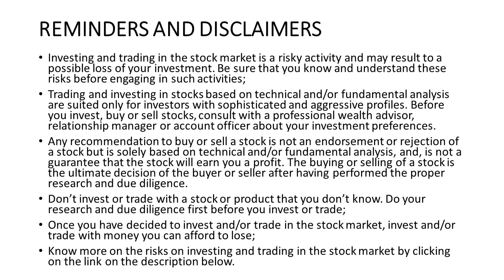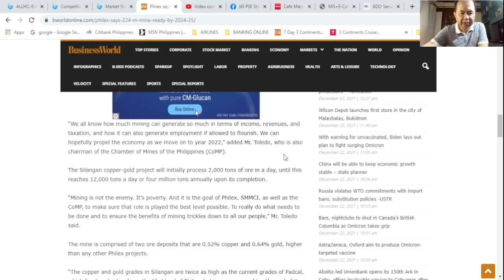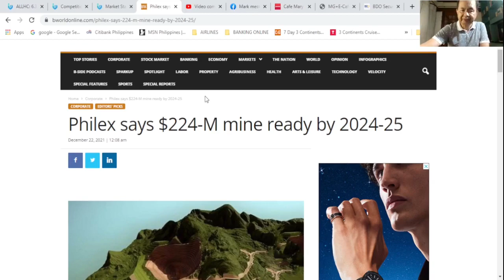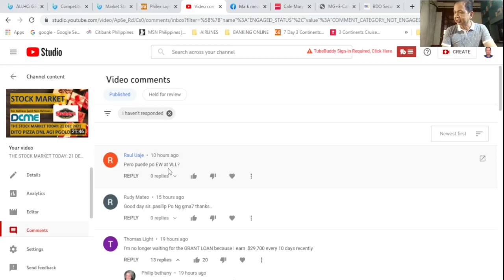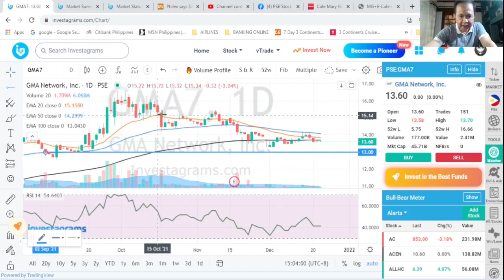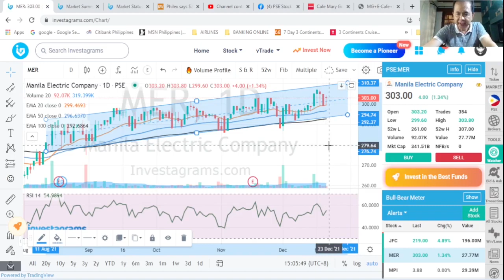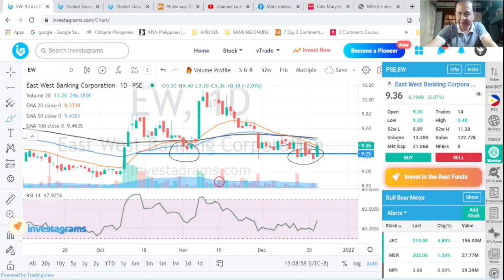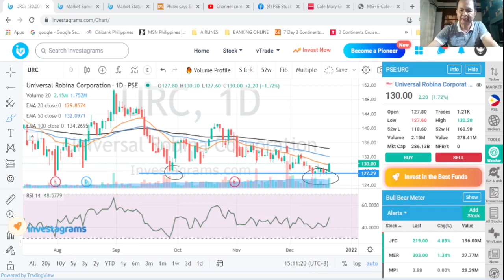THE STOCK MARKET TODAY: 22 DEC 2021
THE PSE INDEX DIPPED 47.87 POINTS, DOWN 0.67% TO CLOSE AT 7119.19 AS FOREIGN FUNDS WERE NET SELLERS. Our financial news is on PHILEX MINING and basic tech analysis on your favorite stocks: GMA7 MER JFC EW VLL URC.